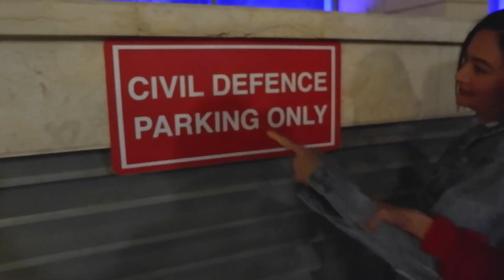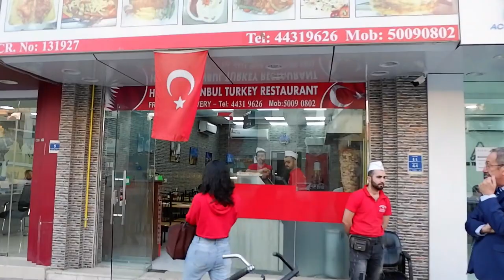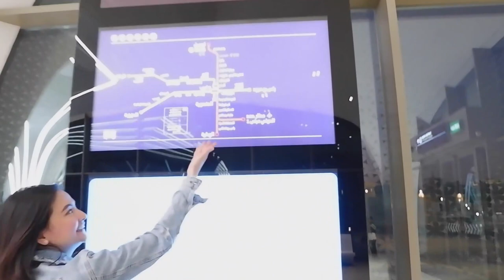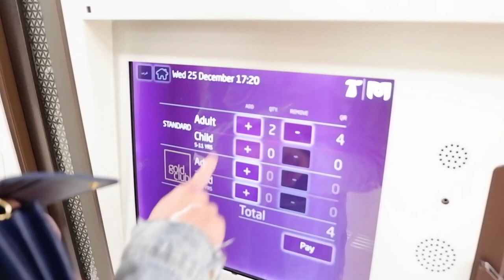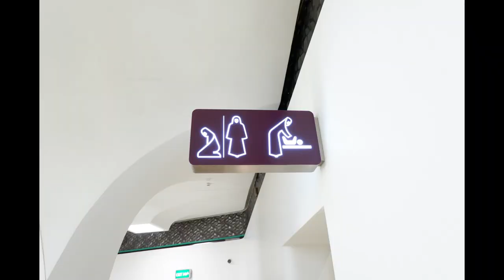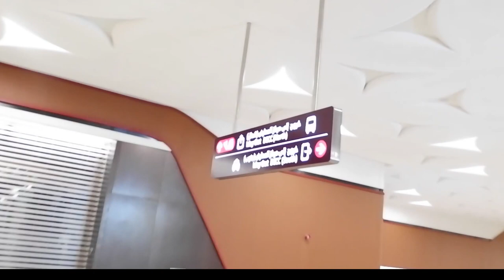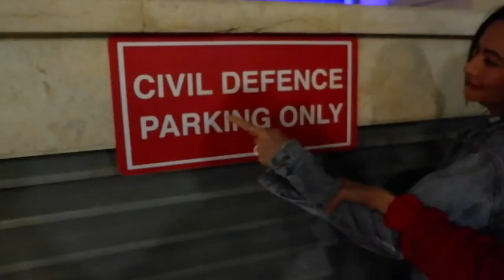VLOGMAS PART 2|THE COMMUTERS IN TRAIN TO BUSAN MIDDLE EAST | FAJ&TRISH PLAYTIME 2